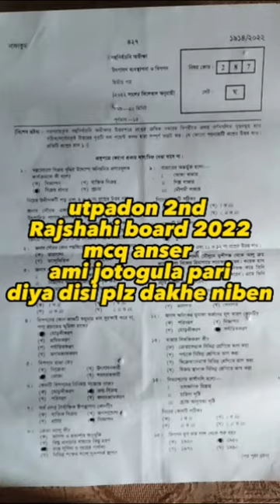production management and marketing hsc 2nd paper/Rajshahi board 2022/